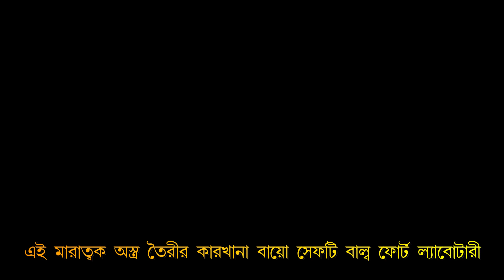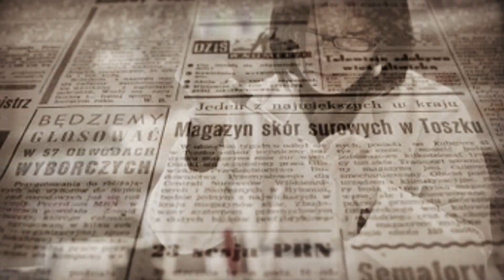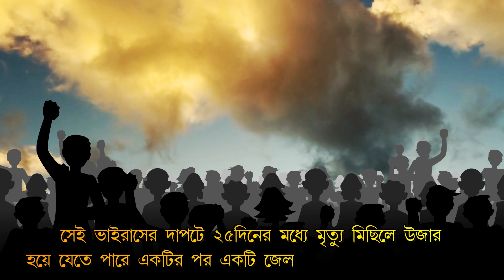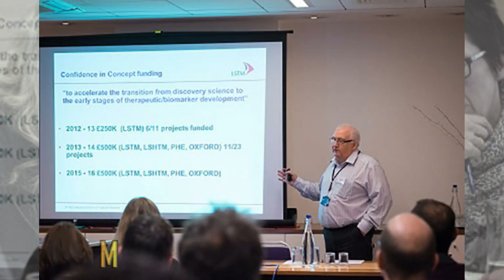করোনা ভাইরাস রহস্য | how to spread coronavirus | symptoms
Novel corona virus is meeting today to discuss whether the outbreak constitutes a public health emergency of international concern. How to spread corona virus, you know? If your answer is no, please watch this video. I have discussed about corona symptoms in Bengali.
Thanks
Rajkumar Chakraborty

                                                                              Rajkumar Chakraborty.